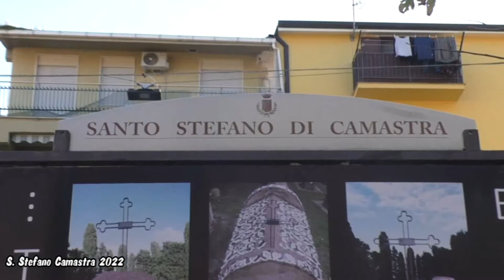Scorci stefanesi 2022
Un breve viaggio, caratterizzato da colori e profumi che solo dei posti incontaminati come S. Stefano di Camastra sa regalare.